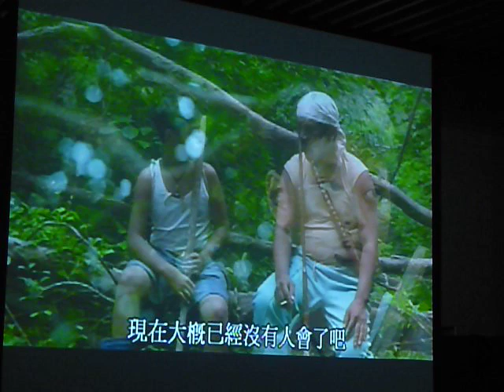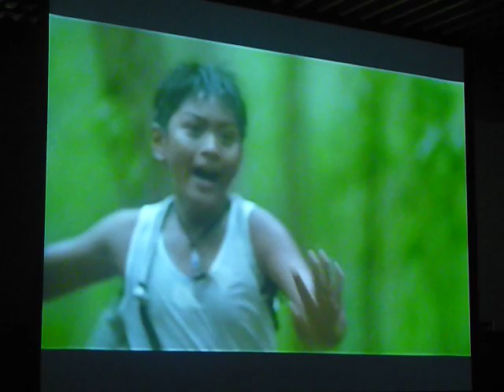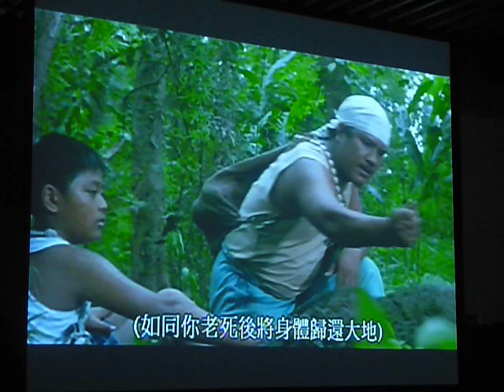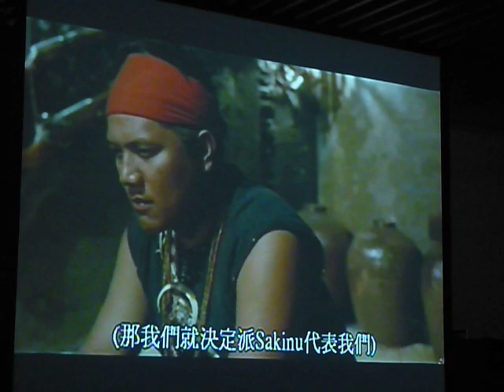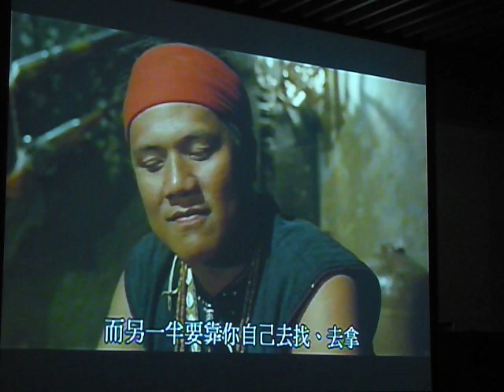陳睿軒 在台大看《山豬‧飛鼠‧撒可努》影片 4/8『睿軒推薦影片』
「山豬飛鼠撒可努」一書已被翻譯成英文成為哈佛大學應用中文系的指定讀本。 撒可努用不起眼、不華麗的文字，帶大家了解原住民的文化與經驗。  (感謝依芬側拍)